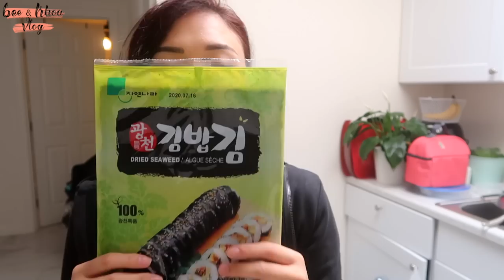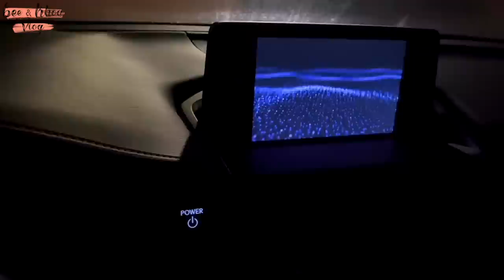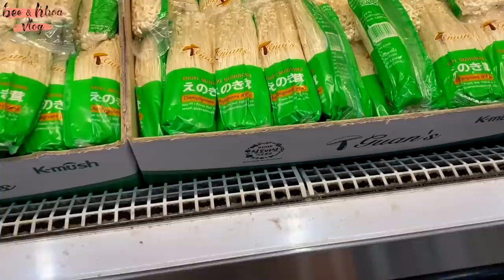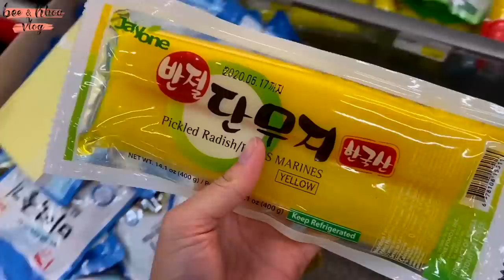VLOG | Phô Mai Tan Chảy, Đi Làm cùng Bee, Đi Chợ Hàn Quốc | Living Alone, Home Cooking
{BGM}
Conmigo - Nico Fengifo